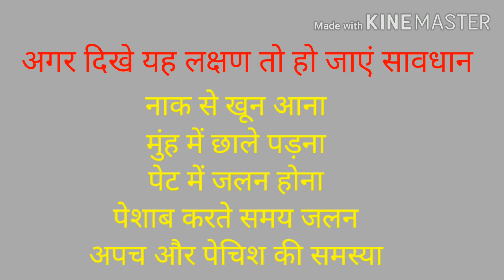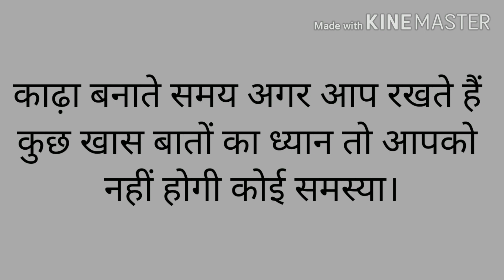काढ़े का अधिक सेवन आपके लिए हानिकारक हो सकता है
काढ़े  की अधिक से आपको हो सकती है समस्याएं ।तो काढ़ेअपनाते हुए रखे कुछ बातों का ध्यान।